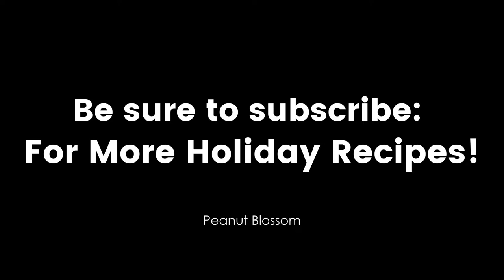DIY Harry Potter Chocolate Frogs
This EASY DIY Harry Potter chocolate frogs recipe has just 2 main ingredients:
It's the perfect movie party treat to make with kids before a Harry Potter movie marathon. Also, a lovely way to celebrate finishing reading the Harry Potter books together.